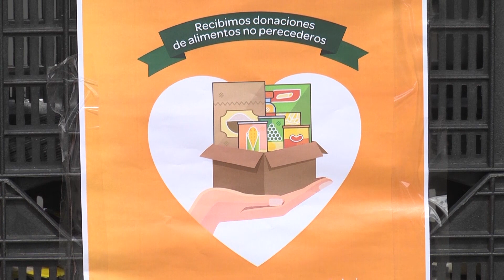Maximiliano Fierro - Agromercado Alemán